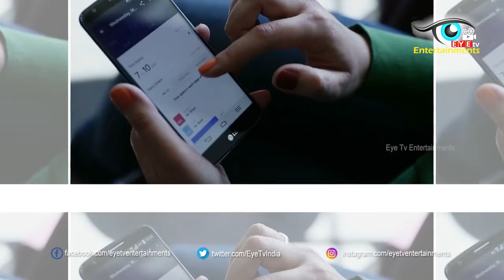How much people Internet usage in India | Highest internet users in India | Eyetv Entertainments